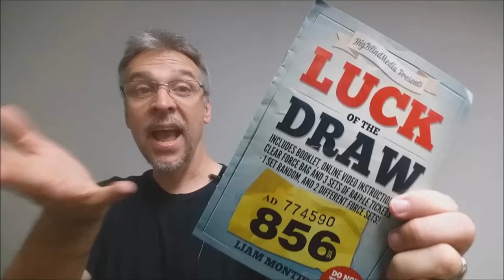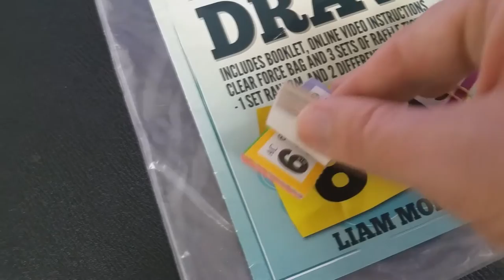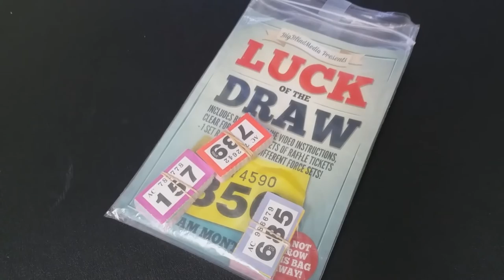Magic Review - Luck of The Draw by Liam Montier [[ Card Trick ]]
Check out the artist's pages:
➥ NOIXES

Playing Cards
Magic Tricks
Best Magic
Easy Magic
Learn Magic